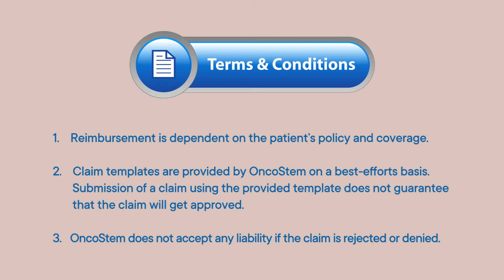Simplifying The Process Of Claiming Insurance Reimbursement For CanAssist Breast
OncoStem is committed to increasing access to CanAssist Breast. We worked with insurance consultants to build a framework that simplifies the process of claiming reimbursement from your health insurer.